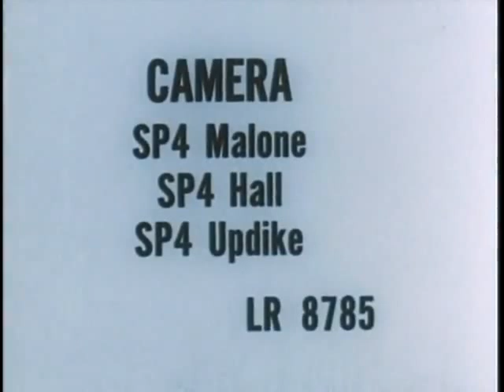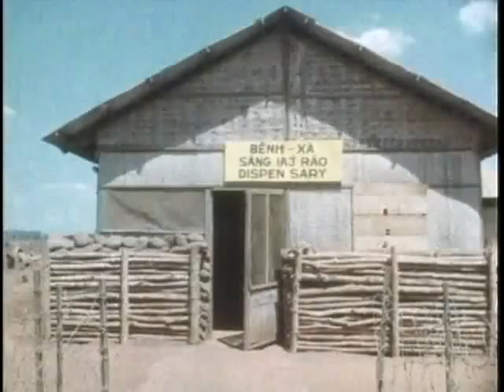Special Forces - Duc Co, Nha Trang, Vietnam - February 1966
A clip of U.S. Army Staff Film Report 66-12A.